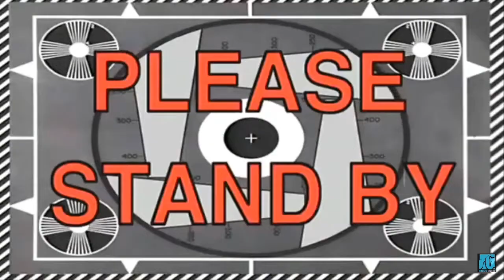How To Propose - Expert Advice (parody)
Take these tips, and go get yourself a spouse!

"Oops!...I Did It Again" by Britney Spears

"My Heart Will Go On" by Celine Dion